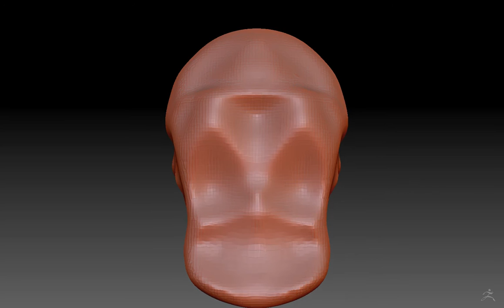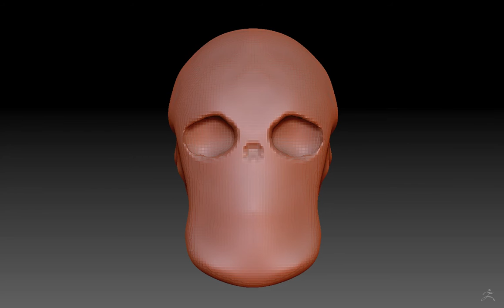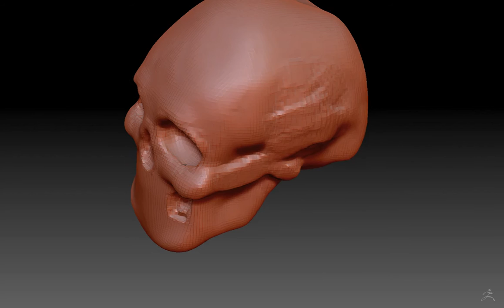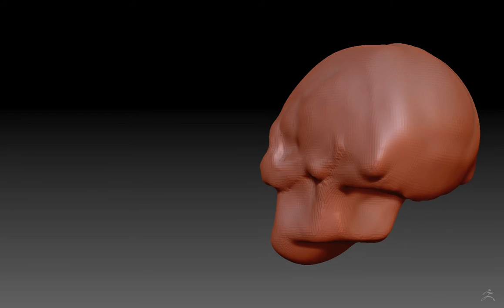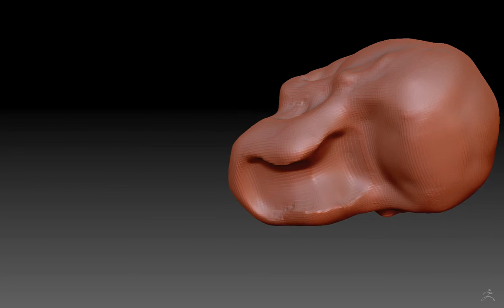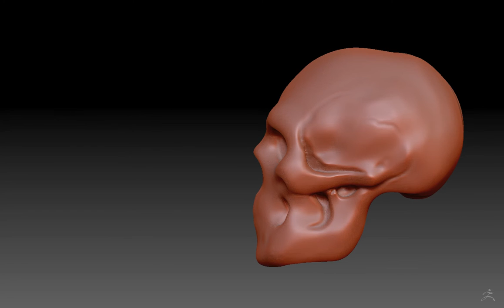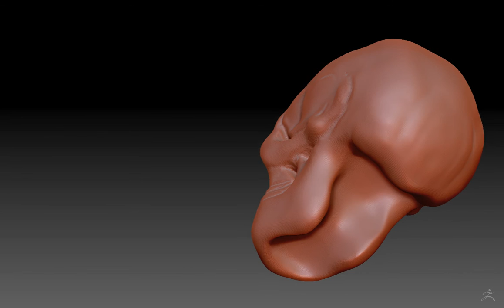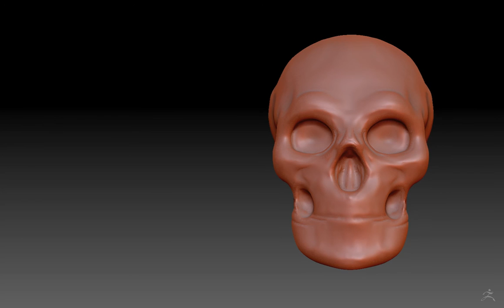Lowpoly Skull Zbrush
My Name is Joaquín and I'm a 3D and 2D animator and modeler.
This is my second project in Zbrush 4R6. I wish you enjoy it.